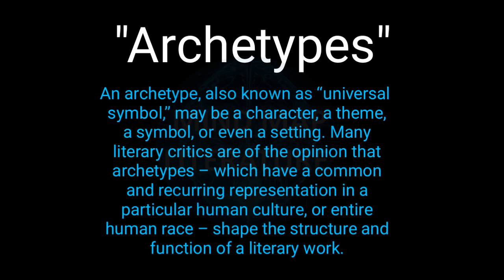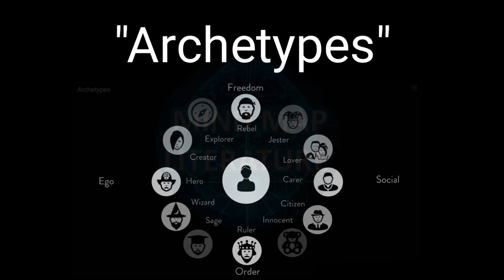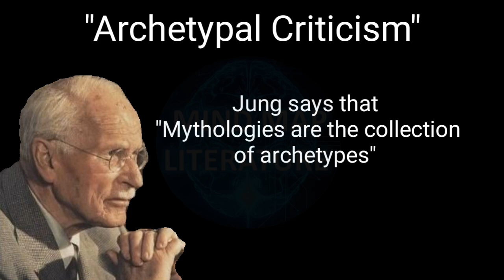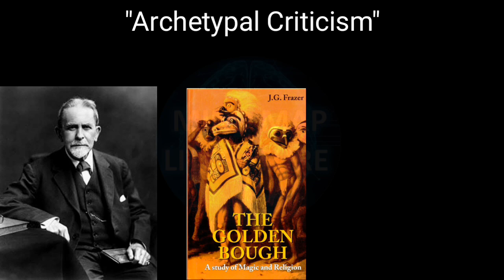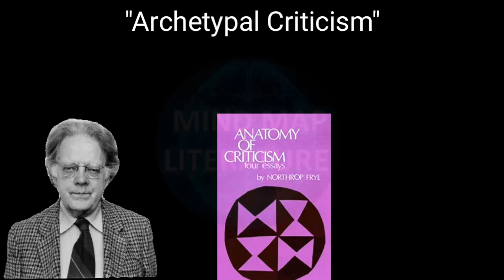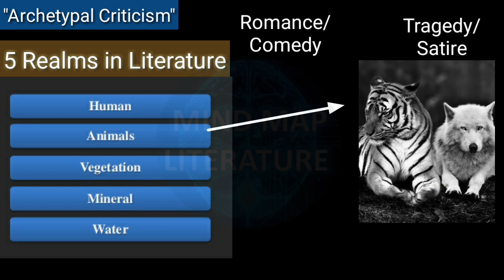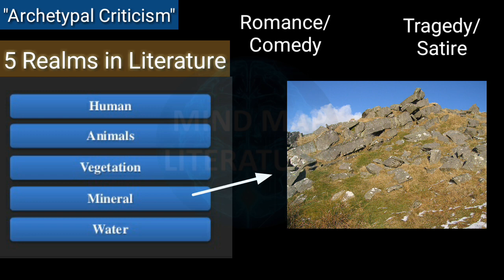Archetypal Literary Theory. Full explanation.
Psyco Analysis Criticism

Telegram__ @mindmap_literature